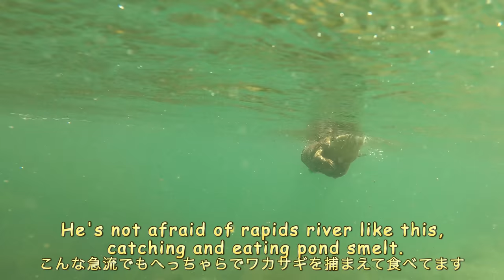The best otter swimmer and the beginner otter swimmer. [Otter life Day 503]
Once again, it's amazing that Aty can swim in such a place without a care in the world.
On the other hand, Ui has just made her debut in the river.
Her goal is to be able to swim like Aty. We'll be training in the river again today!